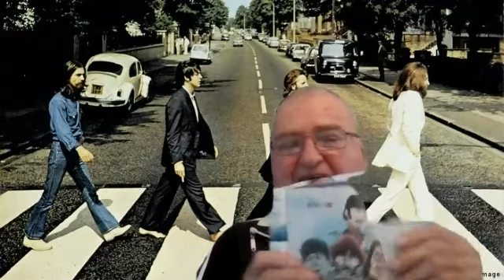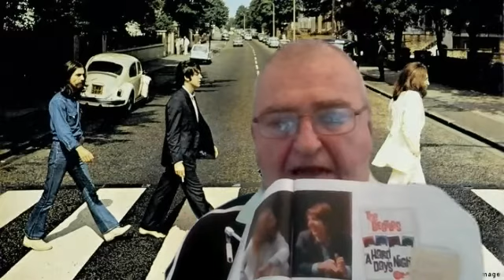Cual es su cancion favorita de los Beattles?